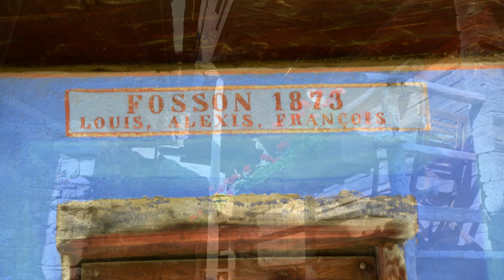2024 Val d'Ayas Giorno 4 Borgate Walser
Cinque giorni in Val D'Ayas; cinque trek in questa splendida valle.
Trek tra le borgate Walser sopra Champoluc